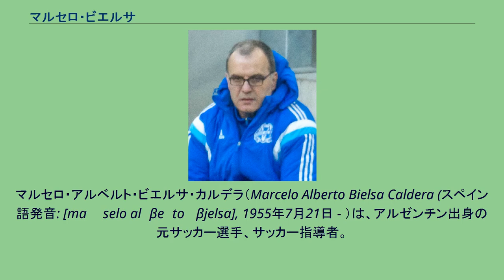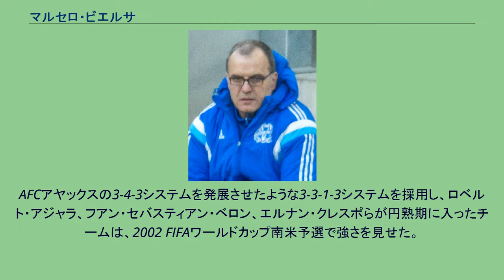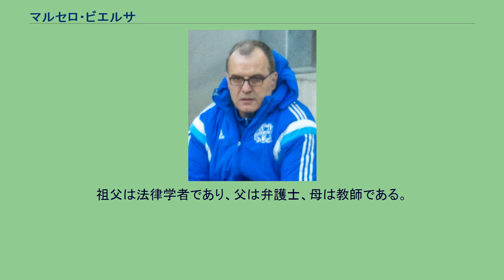マルセロ・ビエルサ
アスレティック・ビルバオの監督
マルセロ・アルベルト・ビエルサ・カルデラ（Marcelo Alberto Bielsa Caldera (スペイン語発音: [maɾˈselo alˈβeɾto ˈβjelsa], 1955年7月21日 - ）は、アルゼンチン出身の元サッカー選手、サッカー指導者。
現在はプレミアリーグのリーズ・ユナイテッドの監督を務めている。
戦術マニアとして知られるうえ、趣味がサッカーの試合のビデオ収集であることから、変人を意味する「エル・ロコ」（El Loco [ˈloko]）の異名を持つ。
幼少期よりサッカーが好きでニューウェルズ・オールドボーイズのファンであった。
ビエルサの一族は政治家か法律家になる者が多かったが、これに反しサッカーに携わる職業に就くことを選択し、サッカーを続けながら私立高校に通い大学を卒業した。
1970年代後半にはディフェンダーとしてオールドボーイズでプレーするも、25歳で現役引退。
すぐにコーチに転身し、オールドボーイズの下部組織の指導者になった。
1990年にオールドボーイズのトップチームの監督に就任すると、初年度にプリメーラ・ディビシオンを制覇。
1992年にはコパ・リベルタドーレスで決勝に駒を進めるも、PK戦の末にサンパウロFC（ブラジル）に敗れ、準優勝に終わった。
その後、メキシコに拠点を移し、CFアトラスおよびクラブ・アメリカの指揮を執った。
帰国後はCAベレス・サルスフィエルドを率いてクラウスーラ1997を制覇した。
1998年にはRCDエスパニョールの監督に就任するも、ほどなくして辞任し、ダニエル・パサレラの後任としてアルゼンチン代表監督に就任。
AFCアヤックスの3-4-3システムを発展させたような3-3-1-3システムを採用し、ロベルト・アジャラ、フアン・セバスティアン・ベロン、エルナン・クレスポらが円熟期に入ったチームは、2002 FIFAワールドカップ南米予選で強さを見せた。
両サイドにウイングやセカンドトップの選手を配する形を好んだため、典型的なセンターフォワードのガブリエル・バティストゥータとクレスポが併用されることは無かった。
またボカ・ジュニアーズのフアン・ロマン・リケルメの古典的なプレースタイルを好まず、積極的に起用しようとはしなかった。
2002年の本大会ではフランス代表と共に優勝候補の一角に挙げられたがグループリーグ敗退した。
責任を取る形で辞任するものと思われたが最終的に留任した。
2004年にはU-23アルゼンチン代表を率いてアテネオリンピックで優勝したが、その直後に監督を辞任した。
2007年8月、チリ代表の監督に就任。
代表の合宿所の宿泊施設に住み始めてメディアを驚かせた。
2010 FIFAワールドカップ・南米予選ではブラジルに次ぐ2位という好成績で、チリを3大会ぶり8回目のW杯出場に導いた。
南アフリカW杯本大会では、62年大会以降白星のなかったチリ代表を16強に導いた。
W杯後もチリ代表監督を務めていたが、自身を招聘したチリサッカー協会会長のハロルド・マイネ・ニコルスが会長選挙で再選されなかったため、2010年11月17日に行われたウルグアイ代表との親善試合を最後に、2011年1月に退任した。
監督就任の経緯 アスレティック・ビルバオでは2011年7月に会長選挙が行われることが決定しており、当時の現職のフェルナンド・ガルシア・マクアと、43歳のホス・ウルティアが立候補した。
ガルシアはUEFAヨーロッパリーグ予選前に監督を交代することが危険だとして、ホアキン・カパロス監督を続投させる重要性を主張した。
対するウルティアは、「マルセロ・ビエルサは7～8人いる世界最高の監督の一人だ」とビエルサを高く評価して、ビエルサの監督招聘を公約にした。
当時、ビエルサはレオナルド監督の退任が決まっていたインテルや、2010 FIFAワールドカップ後に岡田武史が退任した日本代表からも監督就任の打診を受けていた。
7月7日に行われたアスレティック・ビルバオの会長選挙ではウルティアが当選し、カパロスが監督の座を退いてビエルサの就任が決定した。
ウルティアの会長就任により、クラブのフロ...